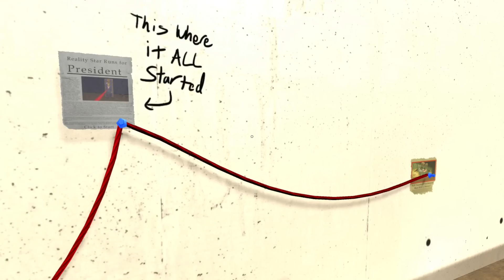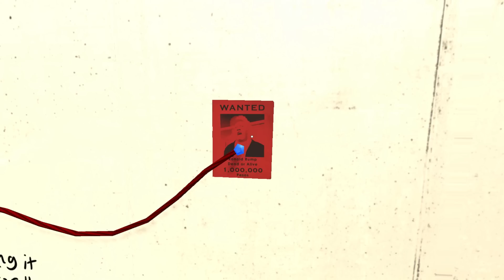TRUMP ASSASSINATION GAME? - Mr. President Gameplay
Welcome to Mr President! Mr President is a new steam game where you are secret service and you have to save Donald Trump from getting assassinated. But in Mr President the physics are all messed up and you go flying through the air and have to go through obstacles. Its hilarious!

Keywords: Mr President Gameplay Mr President Game Mr President Funniest Moments New Steam Game Saving Donald Trumps Life Donald Trump Assassination Game Trump Gets Assassinated Mr President Gameplay Part 1 Episode 1 Hilarious Game Donald Trump Video Game Jaru __________Channel Links____________

praise the sun for watching ☼